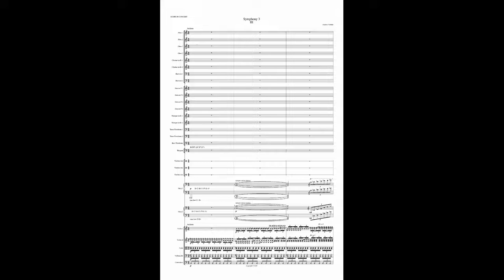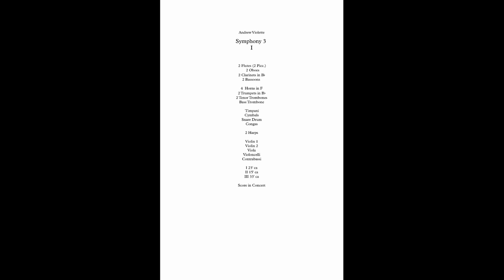Andrew Violette---Symphony #3 (2018, rev. 2020), 3/3